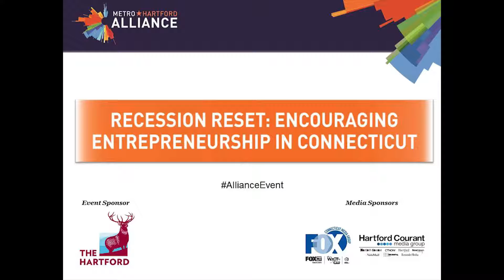Rising Star Breakfast 11/18/14 - Panel Discussion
Lindsey Pollak - Millennial Workplace Expert (moderator)
Stephanie Bush, SVP, The Hartford
Rory Gale & Callie Gale Heilmann, Co-Owners, Hartford Prints!
Paul Quintero, CEO, Accion East